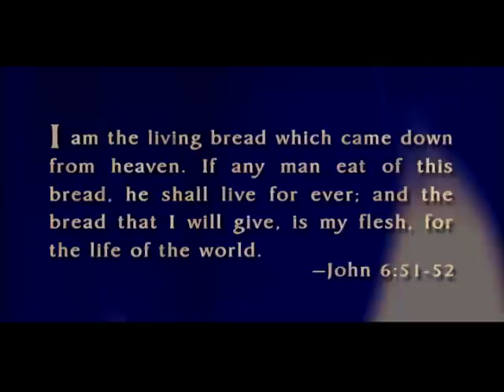Bread of Life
Hightlights of a first communion mass set to music.